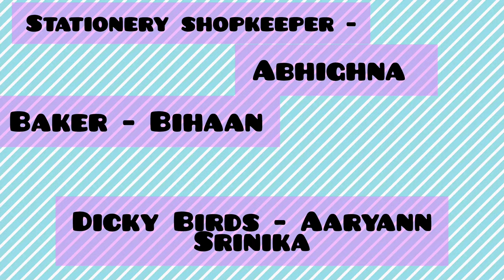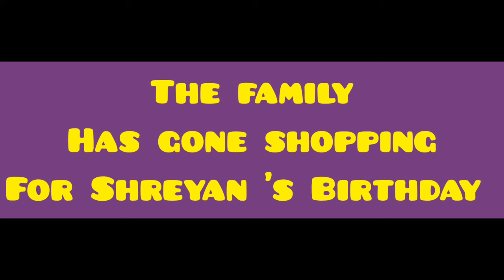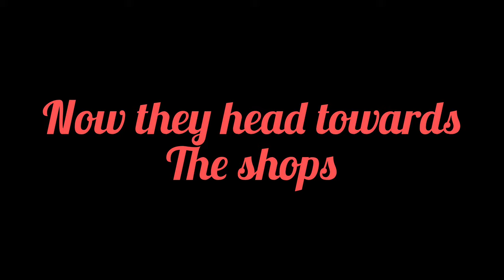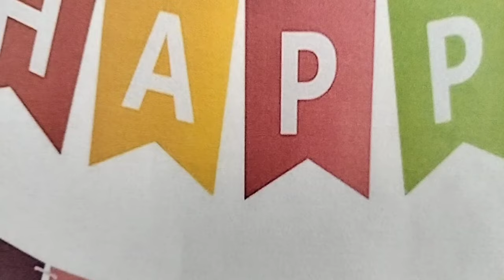Celebrating Shreyan's Birthday at PlayGroup